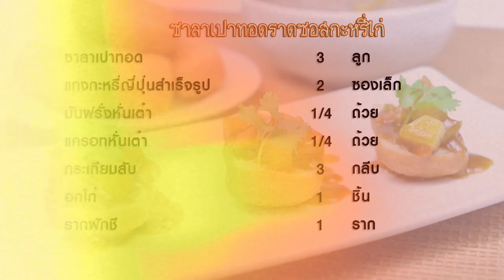ซาลาเปาทอดหน้าแกงกะหรี่ไก่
วันนี้ผมมีเมนูกะหรี่ไก่มาฝากกันครับ แต่จะไม่ใช่แบบธรรมดาแน่นอน เพราะเสิร์ฟพร้อมกับซาลาเปาทอดอร่อยเข้ากันลงตัวสุดๆ

วัตถุดิบซาลาเปาทอดหน้าแกงกะหรี่ไก่
สำหรับ 1 สูตร

1. ซาลาเปาทอด 3 ลูก
2. แกงกะหรี่ญี่ปุ่นสำเร็จรูป 2 ซองเล็ก
3. มันฝรั่งหั่นเต๋า 1/4 ถ้วย
4. แครอทหั่นเต๋า 1/4 ถ้วย
5. กระเทียมสับ 3 กลีบ
6. อกไก่ 1 ชิ้น
7. รากผักชีสับ 1 ราก
8. น้ำมัน เล็กน้อย

กระทะ

วิธีทำซาลาเปาทอดหน้าแกงกะหรี่ไก่
1. ผัดรากผักชี กระเทียม ให้หอม
2. เติมไก่ แครอท มันฝรั่ง ลงผัดให้พอสุก
3. เติมน้ำและแกงกะหรี่สำเร็จรูป
4. รอจนส่วนผสมสุกและเสิร์ฟคู่กับซาลาเปาทอด